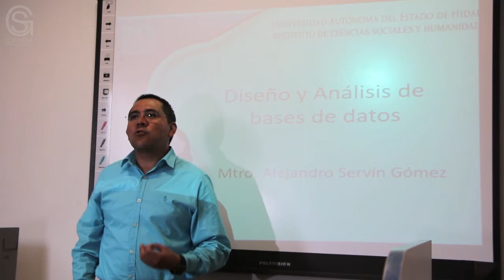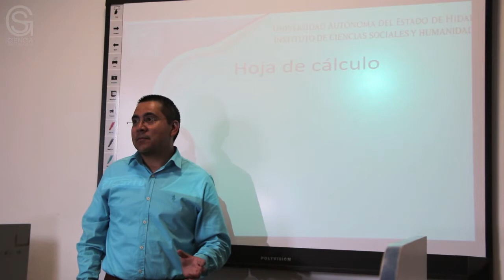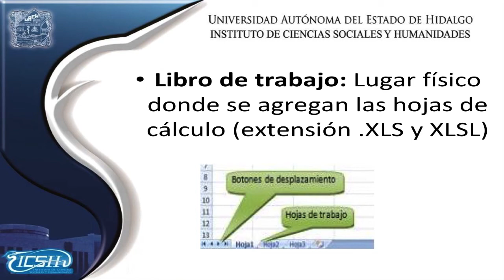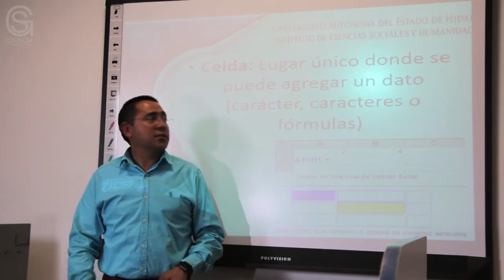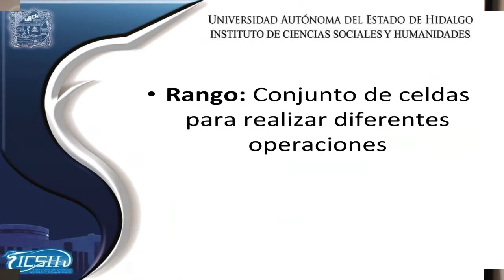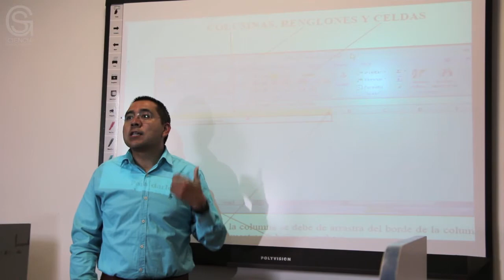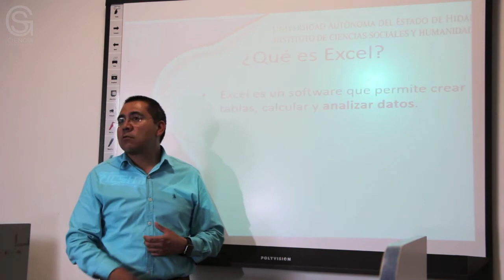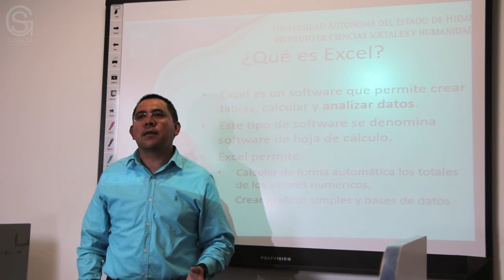Diseño y Análisis de Bases de Datos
Instituto de Ciencias y Humanidades